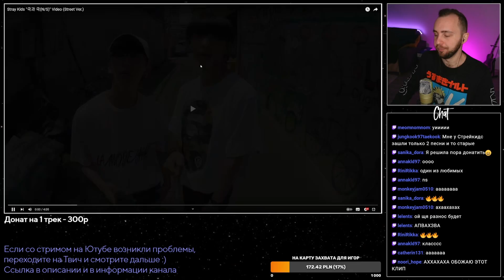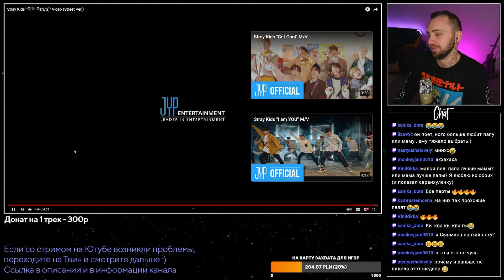Stray Kids - N/S (Street Ver.) // реакция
Реакция на трек N/S от группы Stray Kids